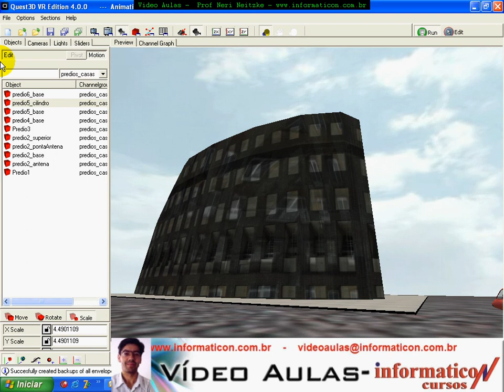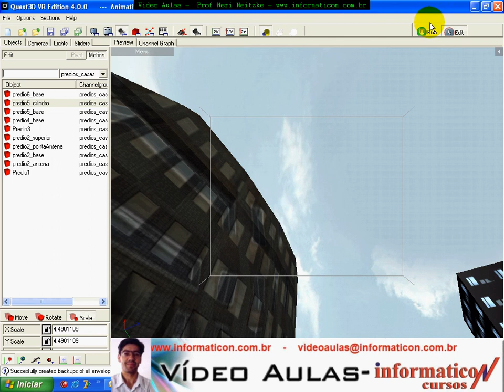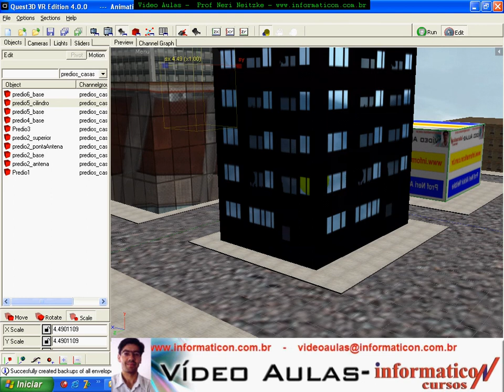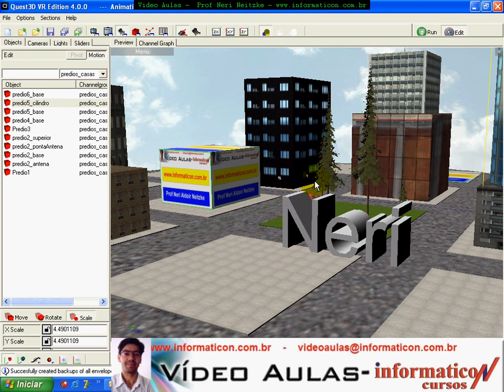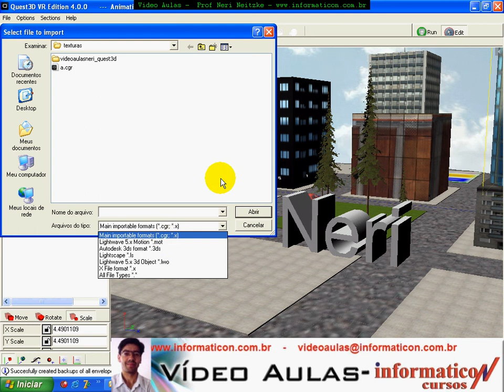aula 2722 quest3d Mais Reflection e 2 texturas no mesmo predio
Bem vindo ao curso de Quest3d , meu nome é Neri Aldoir Neitzke, sou professor e coordenador do curso de Sistemas de Informação na Universidade Luterana do Brasil, autor de 4.280 videoaulas com mais de 7 milhões de acessos aqui no youtube, meu site é , agora com palestras gratuitas em todo o Brasil.